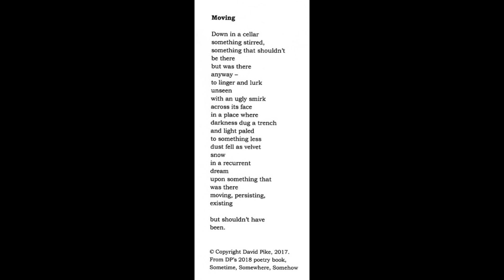Moving - poem & guitar by David Pike - Recorded 24 04 2020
Moving

Down in a cellar
something stirred,
something that shouldn’t
be there
but was there
anyway –
to linger and lurk
unseen
with an ugly smirk
across its face
in a place where
darkness dug a trench
and light paled
to something less
dust fell as velvet
snow
in a recurrent
dream
upon something that
was there
moving, persisting,
existing

but shouldn’t have
been.

From DP’s 2018 poetry book,
Sometime, Somewhere, Somehow